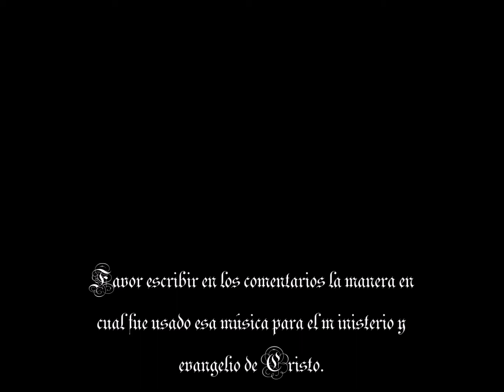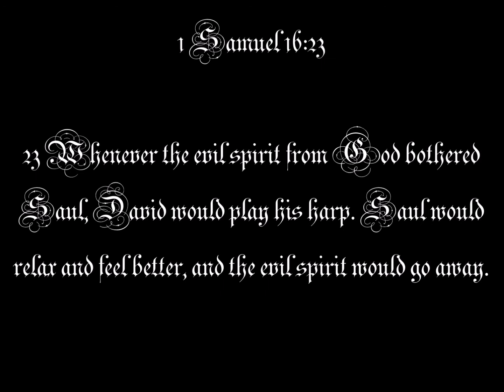SIMPLE Hymns - Katherine Calvey - Flute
15 Simple acapella hymn melodies played quietly on flute in under 10 minutes to accompany your Prayer, Bible Reading & Meditation  or Background for preaching (can be looped): Abide In Me; When I Survey the Wondrous Cross; Beautiful Savior; Be Still My Soul; Tis So Sweet To Trust in Jesus; All Creatures to God & King; What A Friend We Have in Jesus; Great Is Thy Faithfulness; Oh How I Love Jesus; Jesus Loves Me; Just As I Am I Come, This Little Light of Mine; Now We Thank Our God; It Is Well With My Soul; Come Thou Long Expected Jesus.